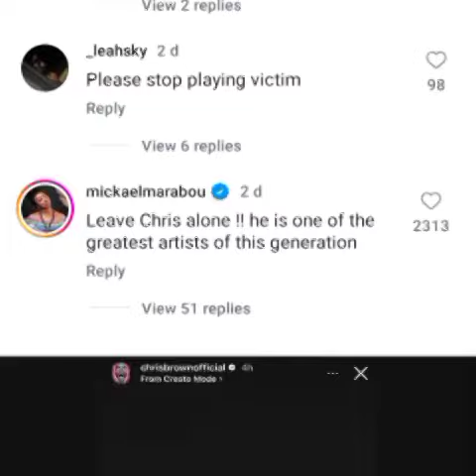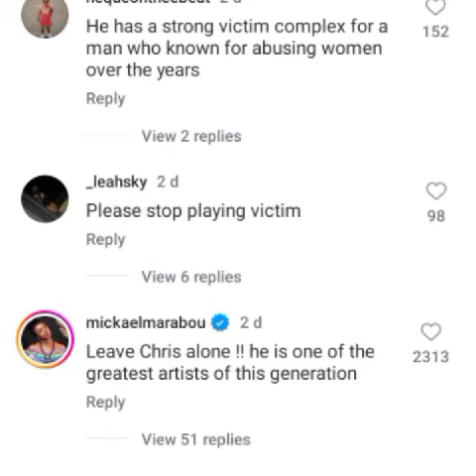Chris Brown Loves Playing Victim.